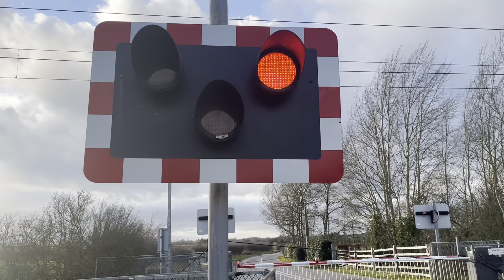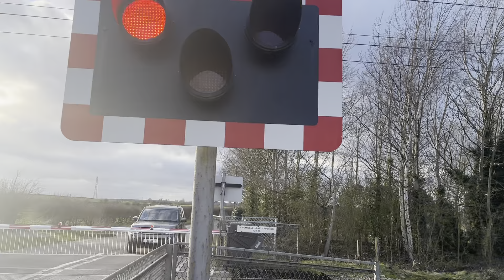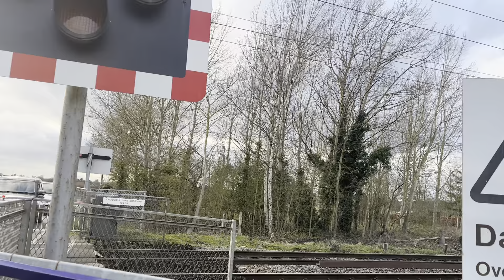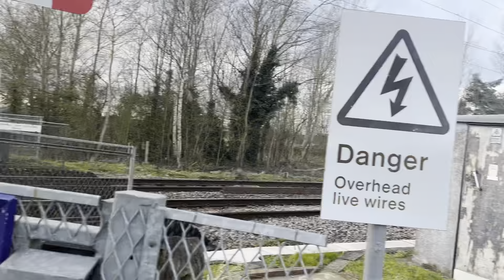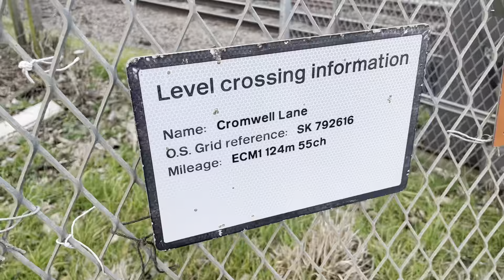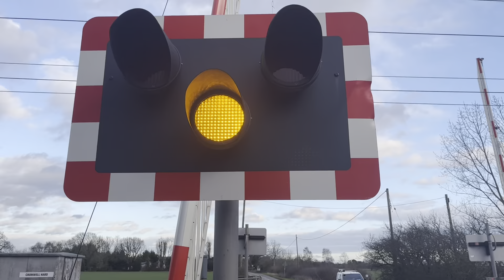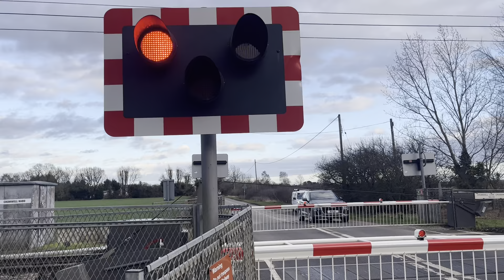Cromwell lane level crossing 9th April 2022